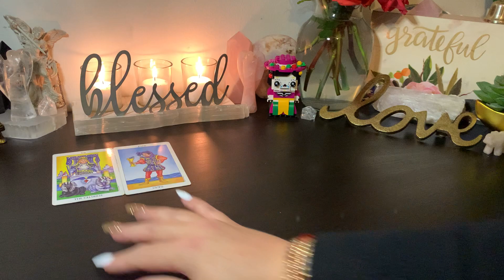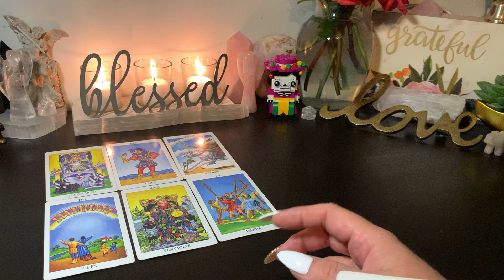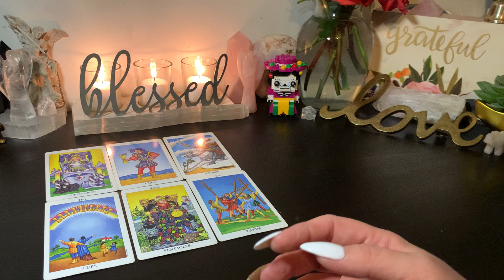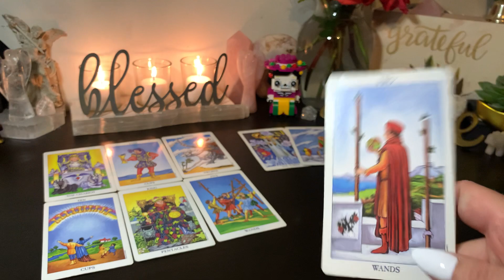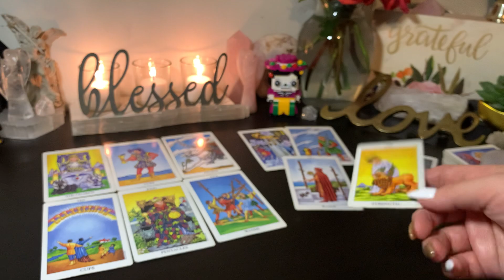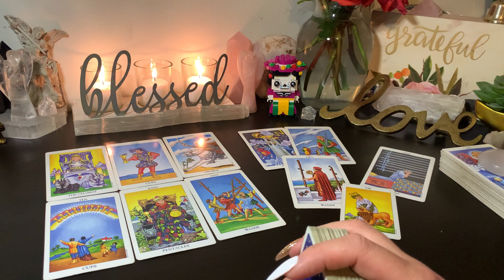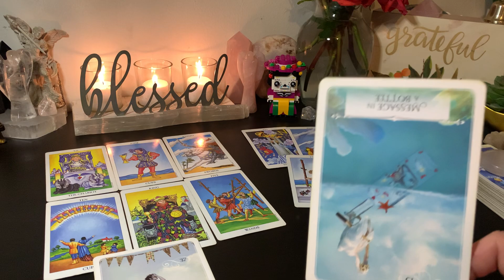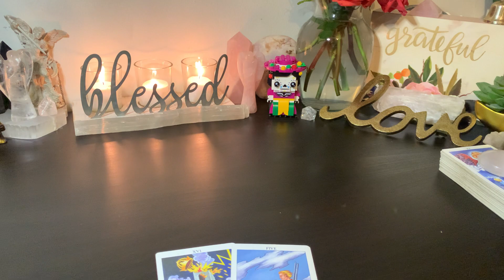♈️ Aries ✨BIGGEST MESSAGE FROM THE UNIVERSE!✨ You Need to Hear This! March 6th - 12th Weekly Reading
Welcome to Your Weekly Tarot Reading for March 6th - 12th, 2022.

♦️♦️♦️ENERGY EXCHANGE♦️♦️♦️

To all my kind and generous subscribers & supporters for all your Monetary Gifts that help me to continue building my channel and upgrade equipment. I Appreciate You!